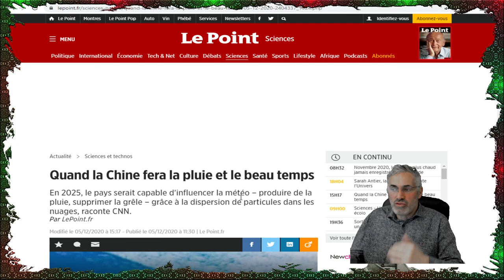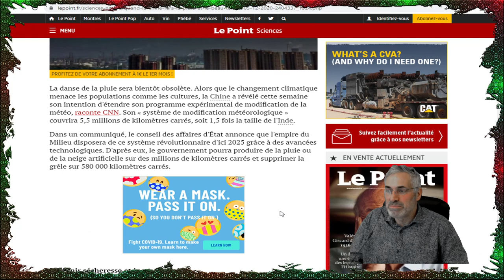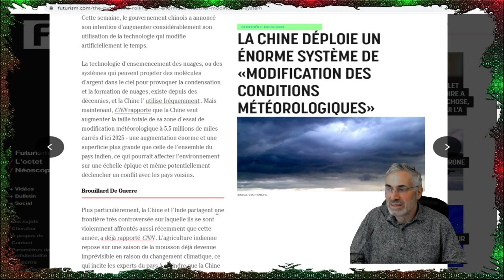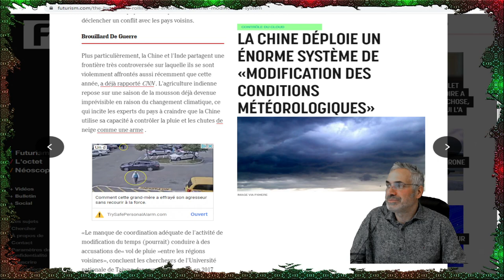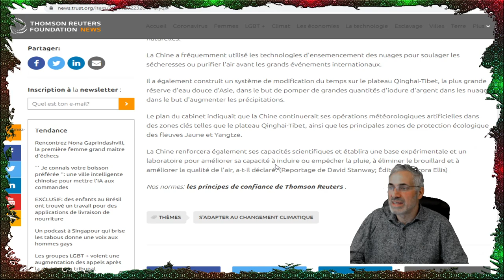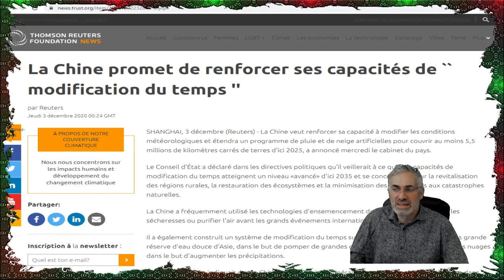LA CHINE NOUS DÉVOILE SES DERNIÈRES TECHNOLOGIES DE MODIFICATIONS DU CLIMAT !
LIEN MUSICAL;To Pass Time
Ambient
Dramatic
Godmode
1:48